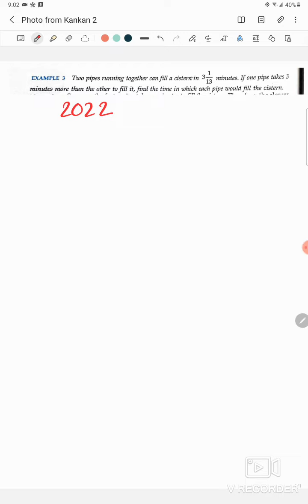Class 10 term II important question (must watch)